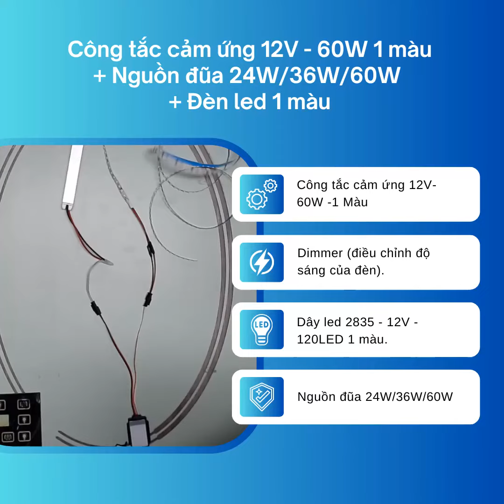(CTCU0020) Lắp đặt công tắc cảm ứng 12V - 60W - 1 Màu.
Mã sản phẩm: CTCU0020
Tính năng: Công tắc cảm ứng 12V - 60W - 1 Màu.
Dimmer điều chỉnh độ sáng của đèn. Công tắc cảm ứng cần tích hợp với đèn led 1 màu 12V.
Loại: (5A) 60W 1 MÀU
Đóng gói: thùng 100 cái.